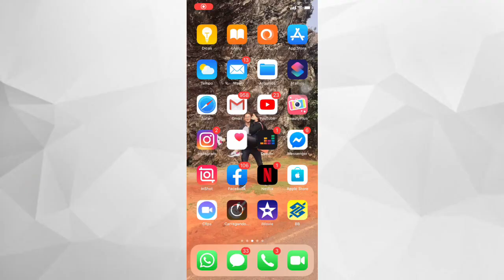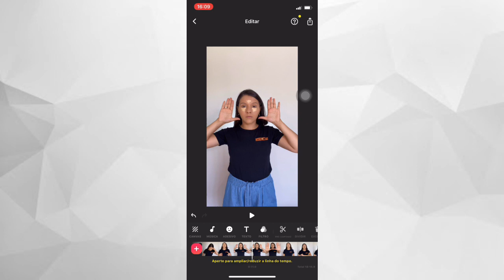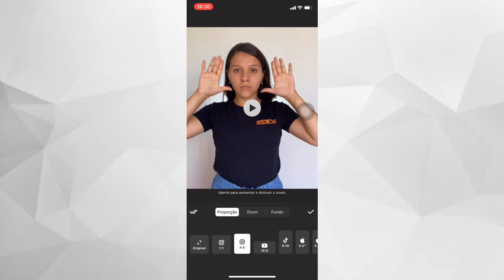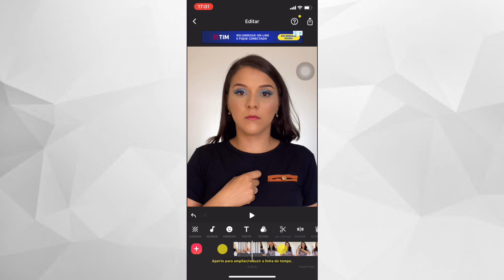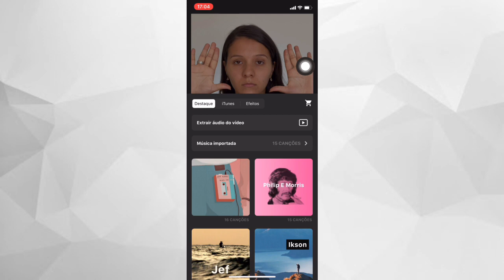COMO GRAVAR CHALLENGE PARA O INSTAGRAM + EDIÇÃO NO INSHOT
Finalmente trouxe o vídeo tão esperado por vocês do instagram kkkkk qualquer dúvida podem colocar aqui nos comentários que vou estar respondendo todos. :)